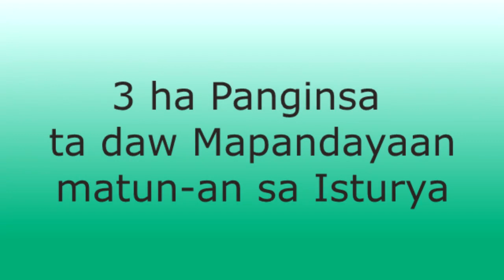Binukid 11 Sa Katuyuan Hu Mga Pananglitan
Stories of Jesus